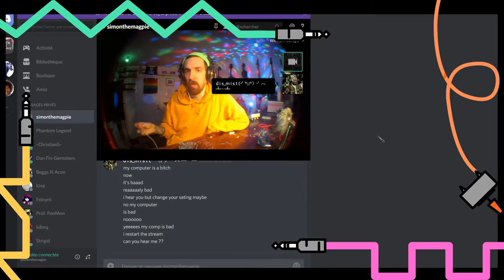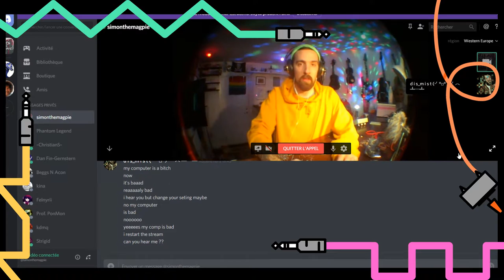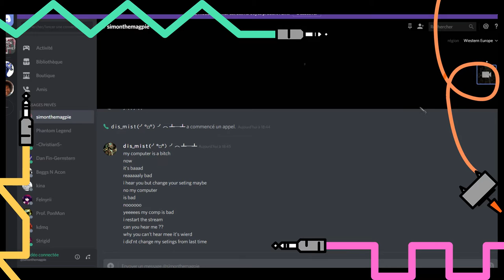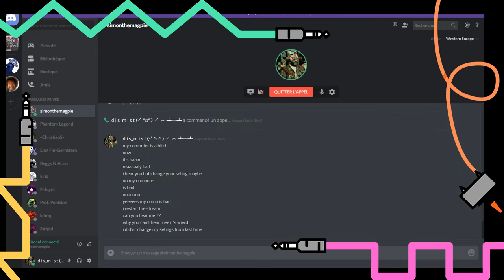Simon's Bending Show ft. Simon The Magpie | Back Stage at MAGPIE FEST 2018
Back stage at MAGPIEFEST 2018

Watch Simon The Magpie dance in the disco lights, play with a sharp object and circuit bend guitar pedals in this MAGPIE FEST behind the scenes LIVE STREAM TEST hosted by our very own long haired sleepy dude, Dis_mist of the Magpie Pirates.